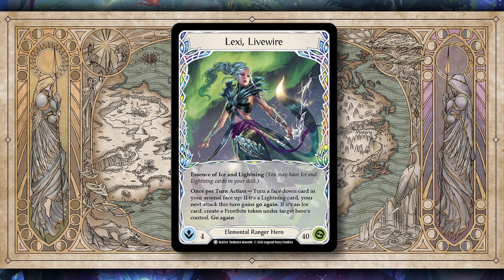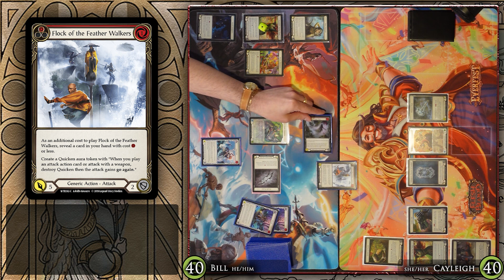Classic Constructed Game Recap | Cayleigh (Bravo) vs Bill (Lexi)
BLADE BREAK is a gameplay series focusing on the fun and social side of Flesh and Blood. We're right in your living room every Thursday with a new episode of in-person Blitz gameplay!

Bill - Lexi (